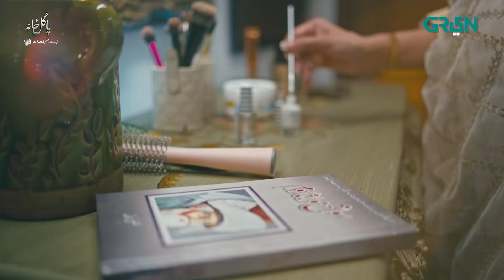Eleven's Club Mein Hamla?? | Best Moment | Pagal Khana | Saba Qamar | Green TV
That’s the thing about true, pure love; it consumes every ounce of your soul and yearns to be in union with the beloved. Get ready to experience a beautiful tale of ishq-e-haqeeqi with Pagal Khana.
Coming soon to your TV screens!